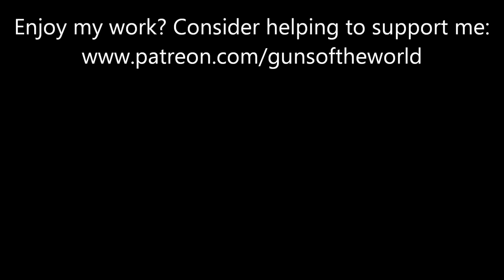Mosin Nagant Carbines (Russian Models)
Shooting the 3 most common Mosin Nagant Carbines manufactured by the Russians.
M38
M44
91/59